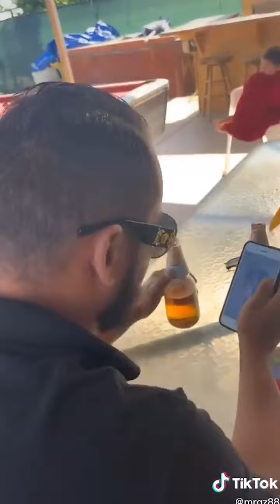tik tok 005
los mejores tik toks